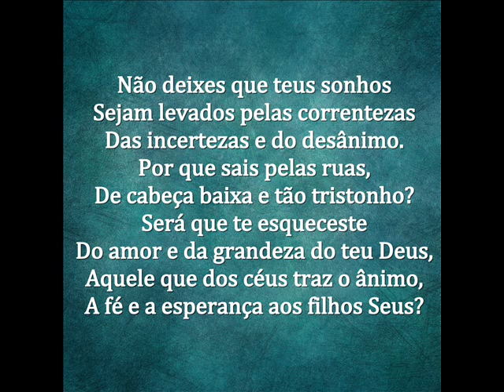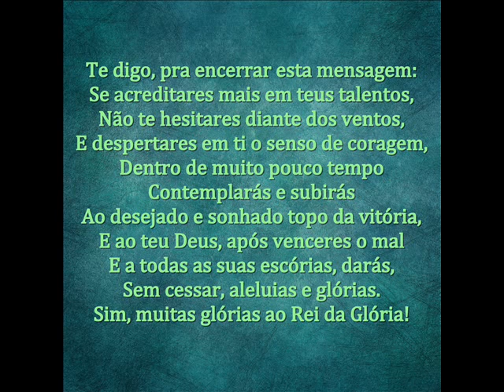GLÓRIAS AO REI DA GLÓRIA! - MENSAGEM DE DEUS PARA HOJE - PALAVRAS DE FÉ - MENSAGEM MOTIVACIONAL